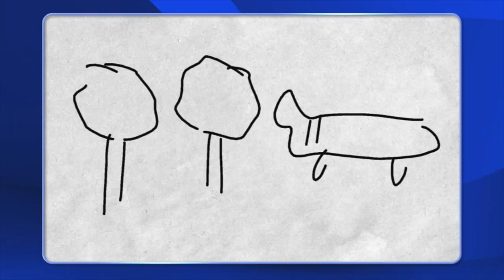Pictionary: How Would You Draw Tiger Woods on Pictionary?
Ready, Set, Sketch! Join the fun 5 days a week on WBNX-TV55!